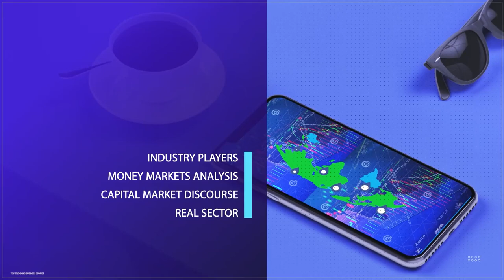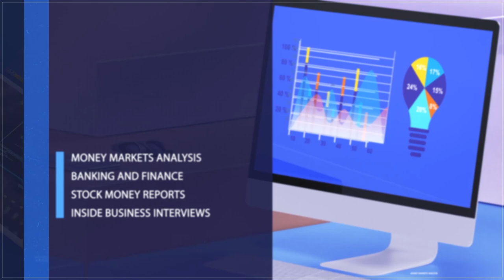Focus On Economy: Household Expectations, Take-over Of Refineries